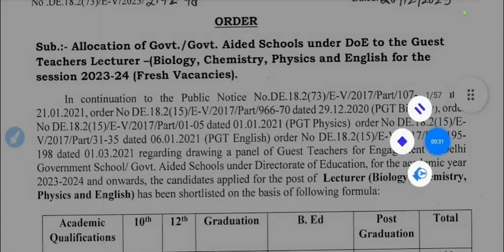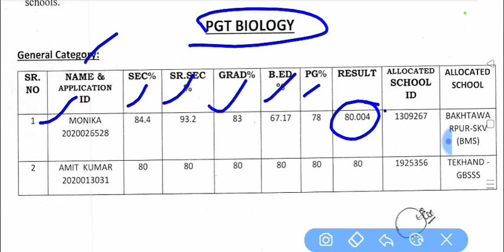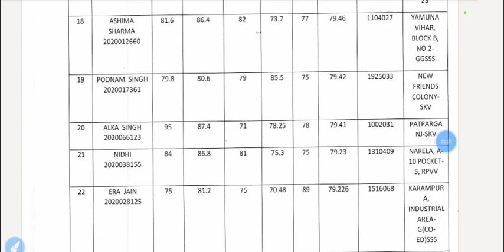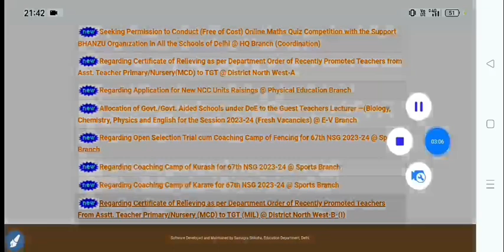KVS DSSSB PGT Vacancy 2024|kvs DSSSB PGT guest teacher vacancy 2024|kVs new Recruitment out|kV prt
kvs eligibility criteria selection process
kV new Bharti
kvsv Teacher Bharti 2024
DSSSB दिल्ली नई अतिथि शिक्षक भर्ती 2024
Delhi PGT New guest teacher vacancy 2024|Delhi PGT guest teacher Vacancy 2024
Delhi Guest teacher
ssa delhi guest teacher vacancy 2024
how to fill delhi guest teacher vacancy 2024 kvs delhi guest teacher vacancy
 how to fill delhi guest teacher vacancy
delhi guest teacher vacancy 2024
delhi guest teacher vacancy 2024 form kaise bhare
delhi guest teacher vacancy 2024 prt
delhi guest teacher vacancy kab aayegi
delhi guest teacher vacancy 2024 last date, delhi guest teacher vacancy 2024 by himanshi singh
delhi guest teacher vacancy 2024 latest news, delhi guest teacher vacancy 2024 merit list delhi guest teacher vacancy 2024